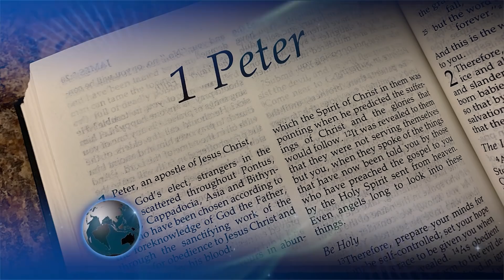Quá hay: Cha Sở nhanh trí cứu được ngôi thánh đường và anh chị em giáo dân trong đường tơ kẽ tóc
00:00:00 Đài Hiệu
00:00:22 Giới thiệu chương trình
00:01:08 Cha Sở nhanh trí cứu được ngôi thánh đường và anh chị em giáo dân
00:05:45 Hàng trăm nhà sư chạy trốn giao tranh ở Miến Điện
00:08:24 Nga tập kết quân ở biên giới, Ukraine mong mỏi Đức Thánh Cha sang thăm
00:10:36 Nữ tu được Đức Hồng Y Bergoglio xức dầu kẻ liệt đang trên con đường phong chân phước
00:13:01 Lịch sử tuần cầu nguyện cho sự hiệp nhất Kitô Giáo
00:17:45 Kết thúc
00:18:07 Closing Credits